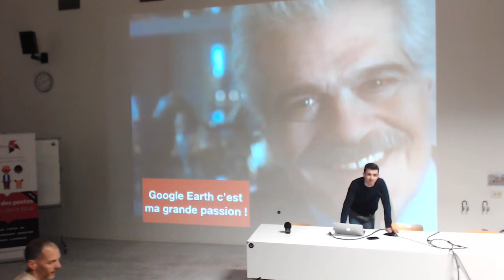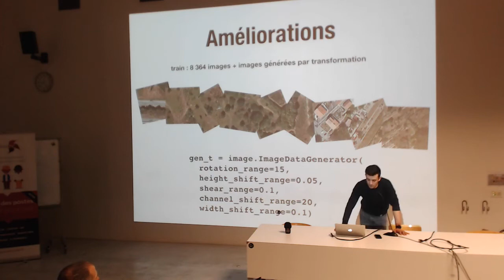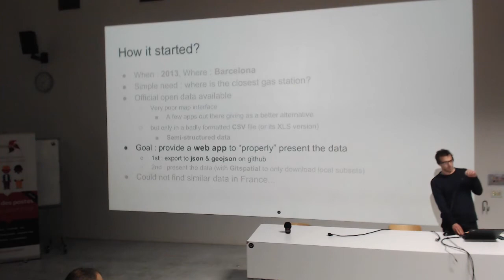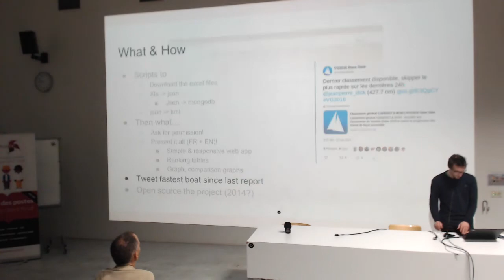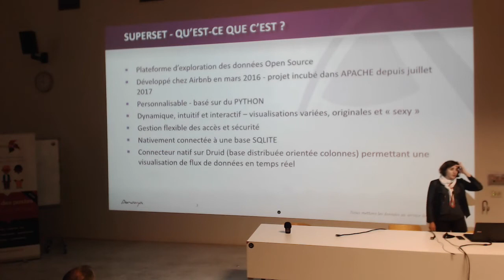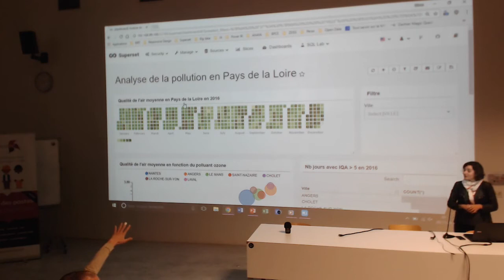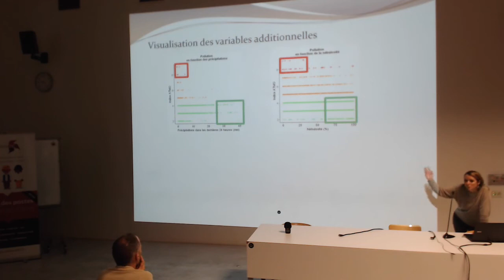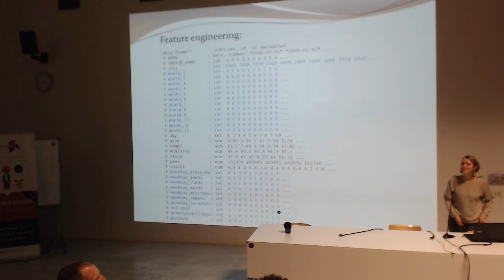Hors-série : open data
Meetup du 20 novembre 2017 autour de l'open data, joint avec les meetup R et DataViz.

Le programme, sans ordre particulier :

Aurélie Daviaud : Mon but est d'utiliser des données de climatologie pour tenter de prédire des pics de pollution à Nantes.Il y aura donc un peu de time series et unbalanced dataset.

Jeff Abrahamson : Détection des heures de travail par bicloo.

Diane Orain : Datavisualisation de la qualité de l’air dans les Pays de la Loire sur SUPERSET.

Kevin Saliou : regadata, les données de régates océaniques

Antoine Banctel-Chevrel : Prédire si une photo aérienne de Nantes a été prise au Nord ou au Sud de la Loire. Les données de

Ludovic Tavernier : GoT

Merci également à nos sponsors pérennes : Dictanova, Cognitalk, Épitech, et ML Week.